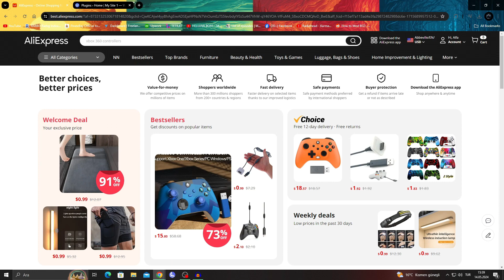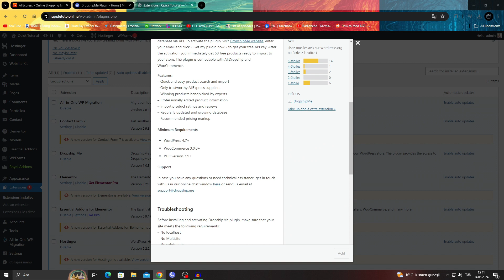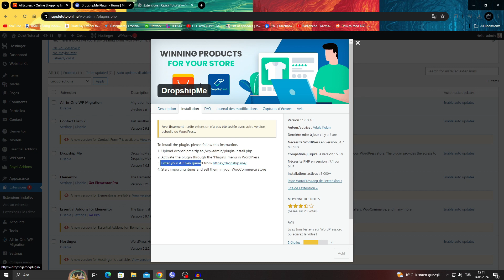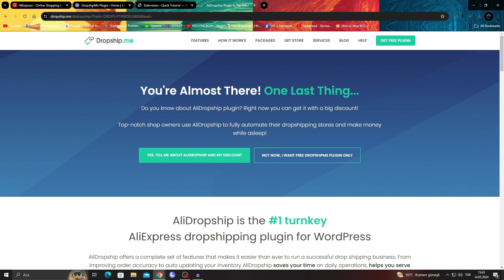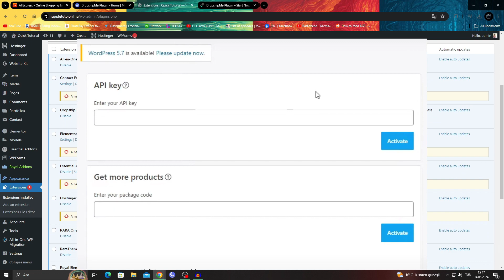How To Import Products From Aliexpress To Wordpress (2026)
You will learn How To Import Products From Aliexpress To Wordpress